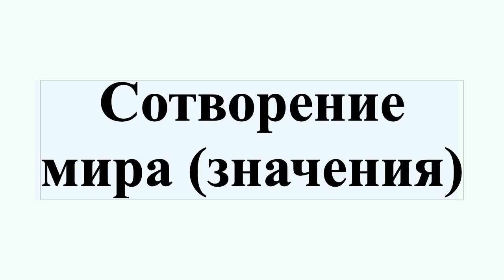Сотворение мира (значения)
Сотворе́ние ми́ра: Сотворение мира — группа космогонических мифов и преданий в мифологиях и религиях, особенностью которых является наличие демиурга или бога-творца, действия или воля которого являются причиной и движущей силой последовательной цепи актов творения.Сотворение мира в Библии — учение о сотворении мира в иудаизме и христианстве.Сотворение мира в скандинавской мифологии.Сотворение мира в мифологии йоруба.